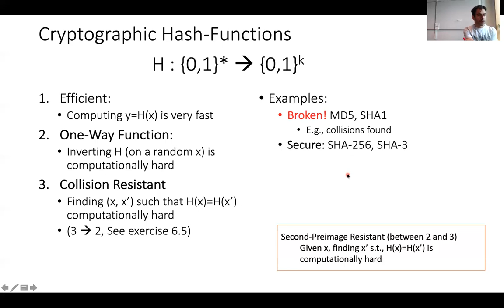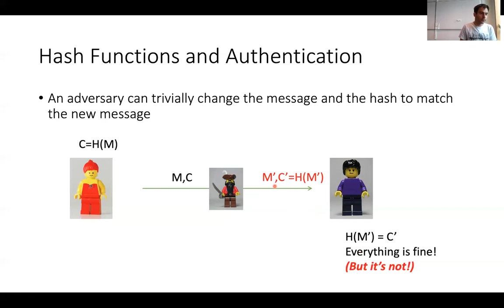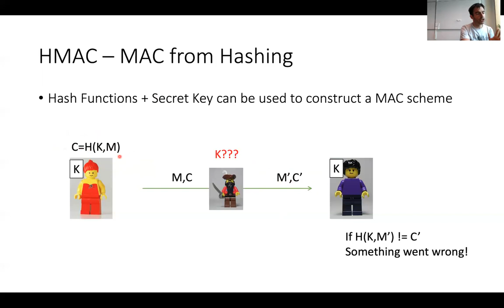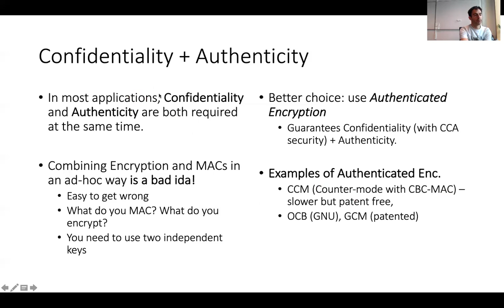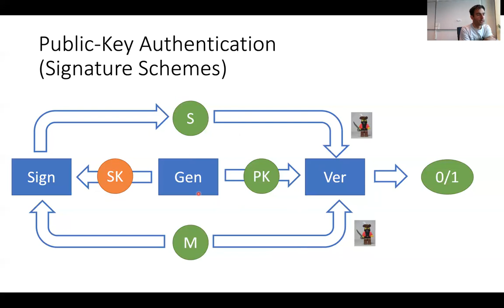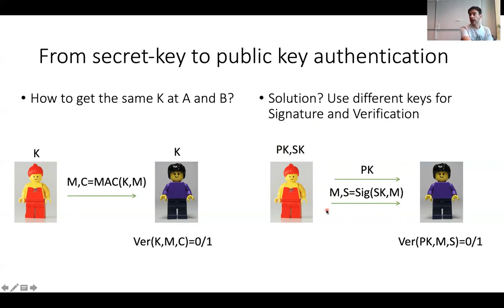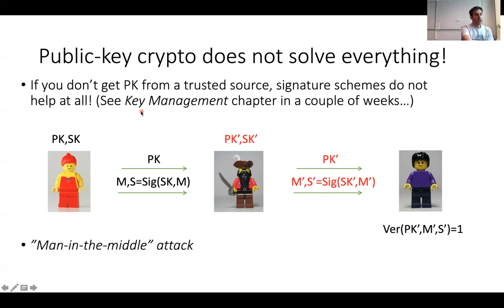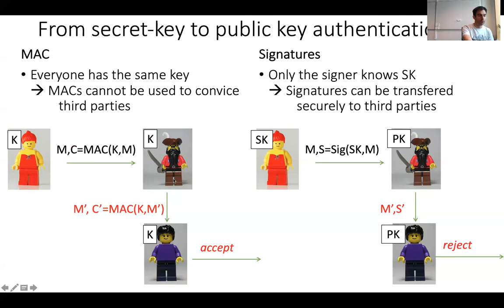6.2. Authenticity: Hash Functions and Signatures